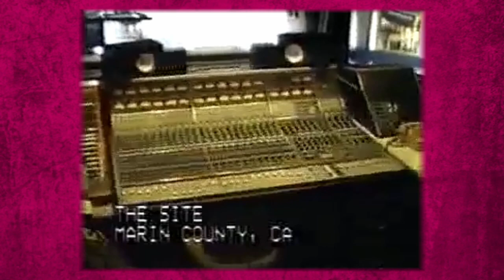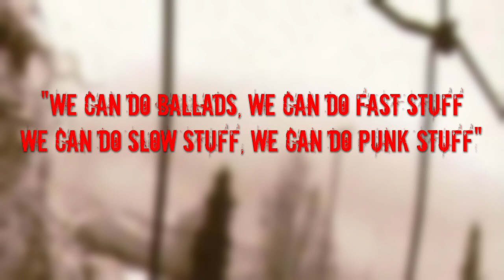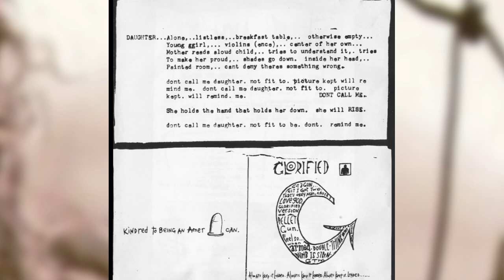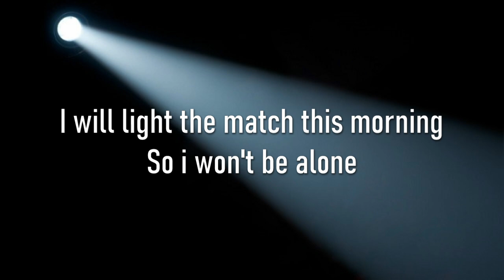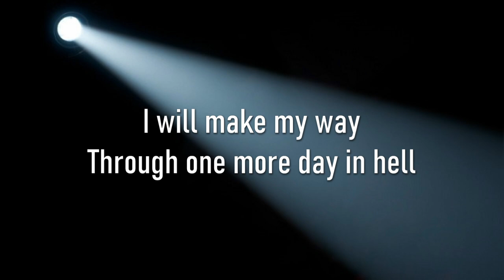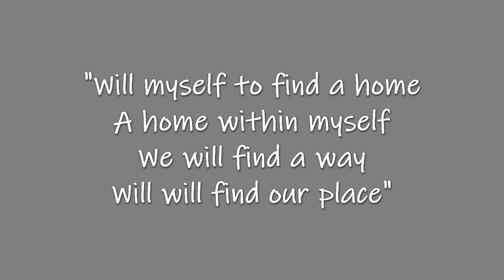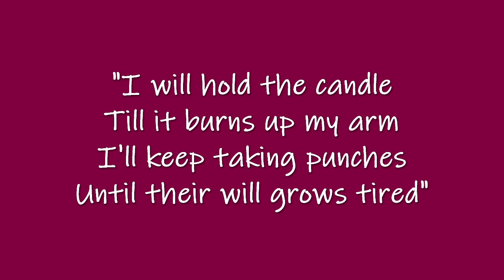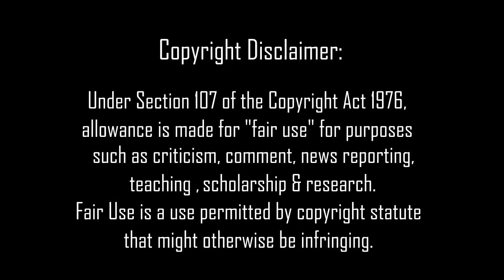Behind The Album: Pearl Jam | Vs.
Going behind the scenes on the 1993 Pearl Jam album 'Vs.'
This was the bands second studio album and is amazing from start to finish.
In this video i provide full narration detailing the albums biggest hits and biggest moments from start to completion. I talk about how the album was made and how it was received by the fans!
This video also contains an excerpt of my cover version of 'Indifference' by Pearl Jam.

Vedder, Ament interview - Rockline Radio 1993
Pearl Jam interviews courtesy MTV